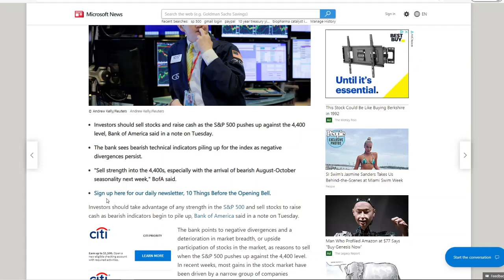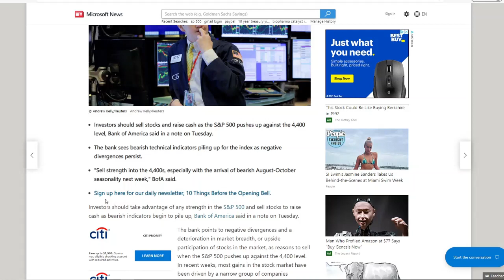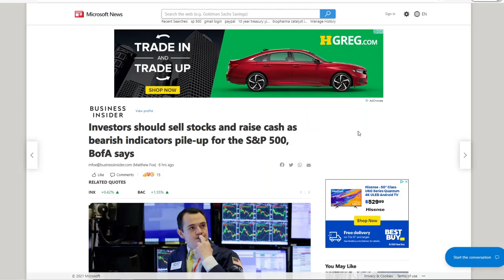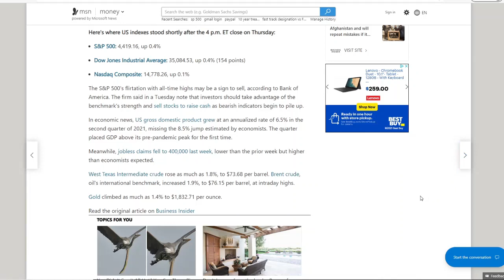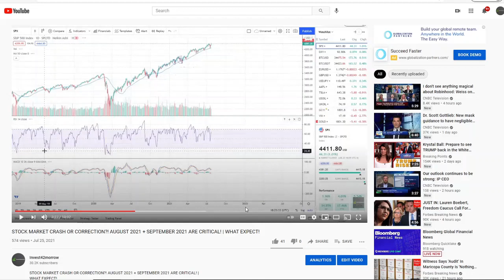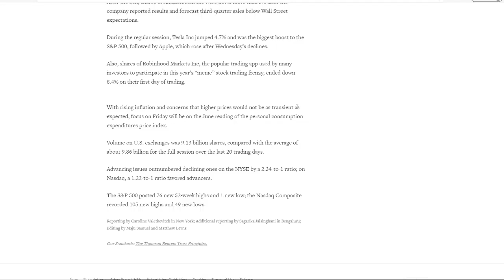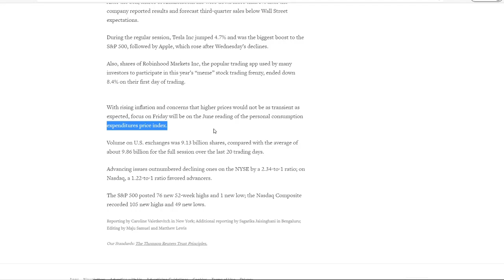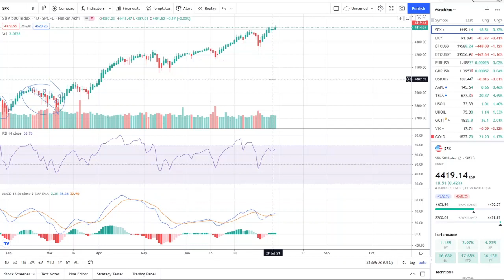STOCK MARKET CRASH OR CORRECTION?! AUGUST 2021 + SEPTEMBER 2021 | WATCH BEFORE FRIDAY JULY 30TH!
STOCK MARKET CRASH OR CORRECTION?! AUGUST 2021 + SEPTEMBER 2021 ARE CRITICAL! | WHAT EXPECT!

Stock Market Crash Coming Or Correction? | What I am Doing Now To Prepare! STOCK MARKET CRASH 2021?

There has been a lot of buzz around "Stock Market Crash 2021." A stock market crash may be approaching, and we want to talk about some of the potential warnings that may lead to one. I will also share what I have done previously during correction and crashes and how I will prepare for the next.